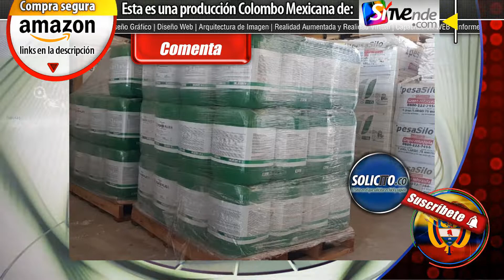El dilema del glifosato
COLOMBIA | Recopilación de Noticias
Bogotá, Cota, Chía, Sopo y Zipaquirá

Se encontraron "266,038" resultados para "Tecnología" de Amazon

Interludio Poligraías y Seguridad Coorporativa y Empresarial
Amudarnos Express Trasteos y Mudansas
SiceVENDE.com

El glifosato, herbicida que Monsanto ha comercializado bajo la marca Roundup, no es bueno para la salud, como cualquier otro herbicida o insecticida. Su función principal, como lo indica su nombre, es la de matar las hierbas que afectan una cosecha, sea de maíz o soya diseñada genéticamente para resistir a él. Nadie, en su sano juicio, puede argumentar que un producto diseñado para matar hierbas pueda ser bueno para la salud, así como no lo es la gasolina, el smog de los buses, el jabón para ropa o cualquier producto de los que abundan y no son diseñados para la ingesta humana. Es más, múltiples estudios sugieren que productos diseñados para el consumo humano como el azúcar, el alcohol y muchos otros son también nocivos para la salud. La afectación por el uso del glifosato en la aspersión aérea de los cultivos de coca que inundan el país se refleja principalmente en la contaminación de las fuentes de agua. Este tipo de afectación sucede hoy en los cultivos transgénicos que representan 12% de los cultivos mundiales, alrededor de 181 millones de hectáreas, es decir 822 veces el área cultivada de coca en Colombia. Si bien ha habido múltiples estudios a nivel mundial que condenan los cultivos modificados genéticamente por sus posibles consecuencias en la salud humana, la controversia de la conveniencia sobre el uso del glifosato está lejos de estar zanjada. Sin embargo, el dilema que tiene la Corte Constitucional con respecto a la aspersión aérea con glifosato para eliminar los cultivos ilícitos de coca que afectan nuestro país debe ser planteado de otra manera, esto es, entendiendo que tiene que escoger el menor de los males posible desde un punto de vista pragmático. El primer mal posible es el mencionado de la afección a la salud y el ecosistema por el uso del glifosato, afección sobre la cual, independientemente de la citación de algunos estudios científicos por parte del exministro Gaviria, la permanencia a nivel mundial de los cultivos genéticamente modificados pone en duda su aplicación práctica. El segundo mal posible es el de la erradicación manual, con la afectación posible a los erradicadores inocentes en el incremento de los cultivos ilícitos, con minas quiebrapatas y la violencia de quienes defienden su sustento ilegal. Por mucho que se desechen los argumentos utilitaristas, no se puede ignorar que la erradicación manual es mucho más costosa y difícil de controlar que la aspersión de glifosato, y que el impacto en el presupuesto de la nación implica que se puedan dar a luz menos programas sociales, por ejemplo, ambientales y en cobertura de salud. ¿Será este un mal menor al de la aspersión con glifosato? Difícil de decir o contradecir. El tercer mal por considerar es no hacer nada al respecto de los cultivos ilícitos, como ocurrió en la administración anterior. En ese caso el mal causado es el aumento de los cultivos de coca, el incremento en el narcotráfico y de los índices de violencia, la instauración de una cultura de dinero fácil, la persistencia en el delito de desmovilizados de las Farc, sin contar con el dilema poco fácil que tiene que solucionar ahora la Corte Constitucional. Advirtiendo que se habla más por el ejemplo que por medio de intervenciones públicas, ¿será que este fue el mal menor que consideraron el exministro y el expresidente mientras estuvieron en el poder?